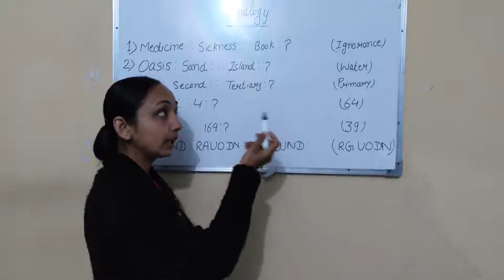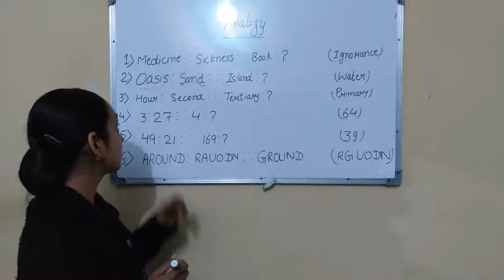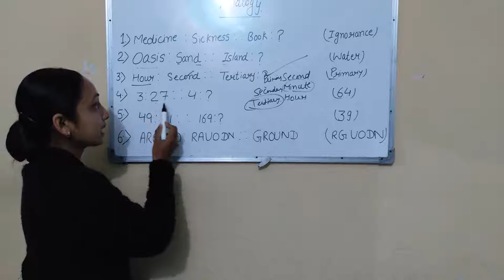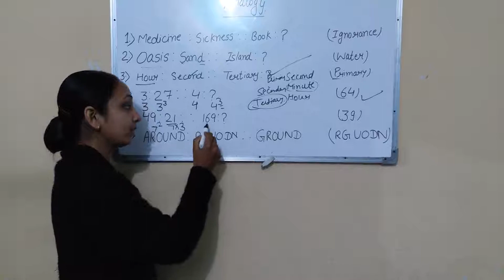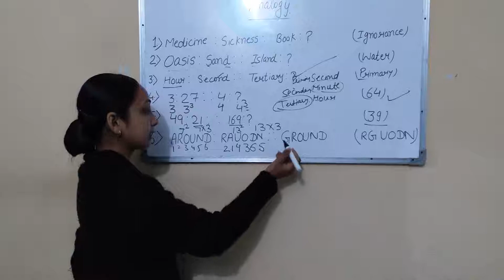analogy(एनालॉजी) for ssc banks railway ias pcs insurance ppsc exams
it is the video related to analogy question in which you can learn number letter and word analogy. it is very important questions for govt jobs exams